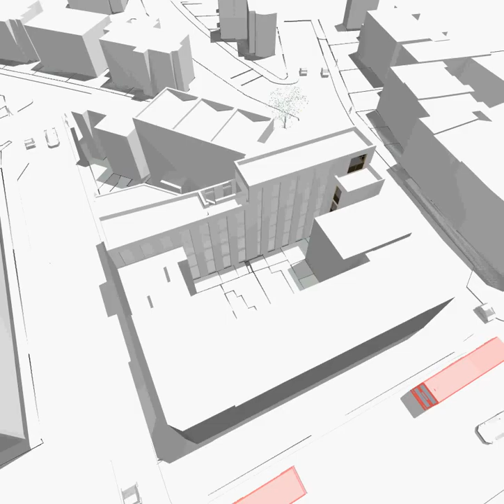AZHAR: Re-development of Recording Studio, Furlong Road, Digswell St, London N1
AZHAR: Re-development of Recording Studio,
Furlong Road, Digswell St, Islington
London N1
"Test Spin"  - Study Model
AZHAR ARCHITECTURE
AzharArchitecture.com